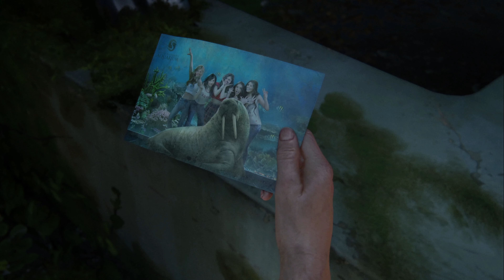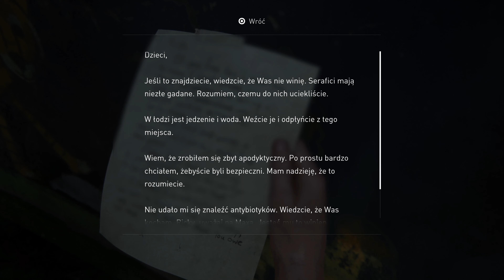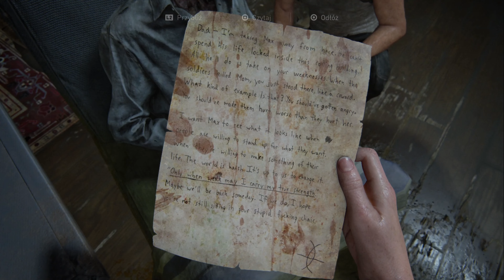Abby na randce z Owenem 🙍‍♀️ #30 The Last Of Us Part 2 PS5 4K Gameplay Dubbing PL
The Last Of Us Part 2 Remake PL na PS5 to fantastyczna kontynuacja przygodowej gry akcji.

❗️O grze:
🡆 W grę The Last of Us Part 2 gramy na PS5 4K 60FPS.
🡆 Tytuł The Last of Us Part 2 posiada polski dubbing.
🡆 Codziennie o 19:00 nowy odcinek z serii.

❗️ Słów kilka wstępu:
The Last of Us Part 2 jest to kontynuacja niesamowitego hitu z 2013r. Cała fabuła tytułu zaczyna się 5 lat po wydarzeniach z pierwszej części. Wcielimy się w niej w postać dorosłej Ellie, która będzie główną bohaterką całej akcji. Gra ma nam zaoferować o wiele więcej, co jej poprzedniczka, a jak to wyjdzie nam, pozostawiam Waszej ocenie. Zapraszam jeszcze raz do oglądania

🡆 The Last of Us Part 2 Remake Premiera
🡆 The Last of Us Part 2 Remake PL
🡆 The Last of Us Part 2 Remake po Polsku
🡆 The Last of Us Part 2 Remake dubbing PL
🡆 The Last of Us Part 2 Remake Gameplay PL
🡆 The Last of Us Part 2 Remake Gameplay 4K
🡆 The Last of Us Part 2 Remake Gameplay po Polsku
🡆 The Last of Us Part 2 Remake Recenzja
🡆 The Last of Us Part 2 Remake Zakończenie
🡆 The Last of Us Part 2 Remake End
🡆 The Last of Us Part 2 Remake Fabuła
🡆 The Last of Us Part 2 Remake Poboczne
🡆 The Last of Us Part 2 Remake Kampania
🡆 Let's play The Last of Us Part 1 Remake PL